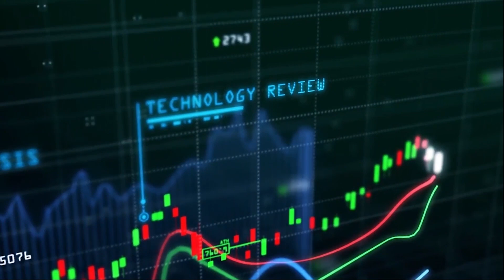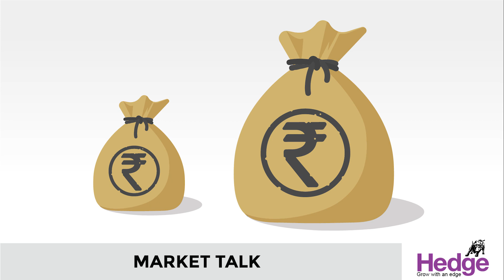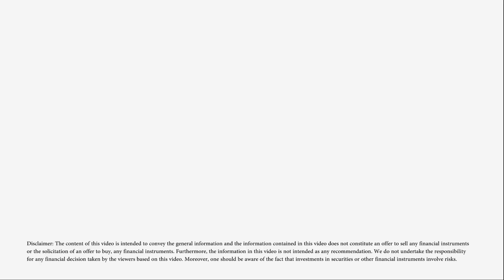പുതുവര്‍ഷത്തിന്‌ മികച്ച തുടക്കം | Hedge Market Talk 3rd January 2021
2022ലെ ആദ്യ വ്യാപാര ദിനത്തില്‍ ഓഹരി വിപണി ശക്തമായി മുന്നേറി. ആഗോള വിപണികള്‍ റെക്കോഡ്‌ നിലവാരത്തിലെത്തിയത്‌ ഇന്ത്യന്‍ വിപണിക്കും തുണയായി. മാനുഫാക്‌ചറിംഗ്‌ പിഎംഐ മൂന്ന്‌ മാസത്തെ താഴ്‌ന്ന നിലവാരത്തിലാണെന്ന റിപ്പോര്‍ട്ട്‌ അവഗണിച്ചുകൊണ്ടാണ്‌ നിഫ്‌റ്റി 17,600ന്‌ മുകളില്‍ ക്ലോസ്‌ ചെയ്‌തത്‌.